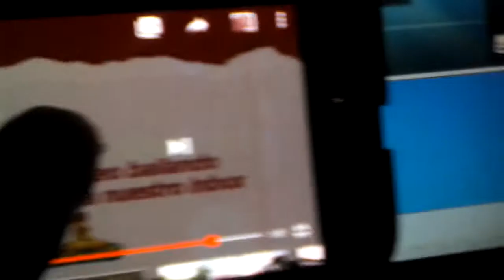Él Chavo Animado Los Dientes De Leche Intro Con La Gollo Cumbia En RPASTEN